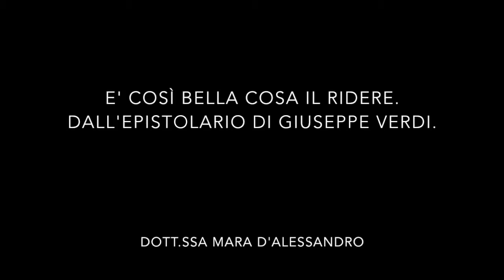2016-11-14 "E' così bella cosa il ridere" - dall'Epistolario di Giuseppe Verdi - (M. D'Alessandro)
Amore di Verdi per Manzoni e Antonio Barezzi. Serata a cura della dott.ssa Mara D'Alessandro, presso l'Associazione di volontariato Chicercatrova onlus - Torino, Corso Peschiera 192/a.